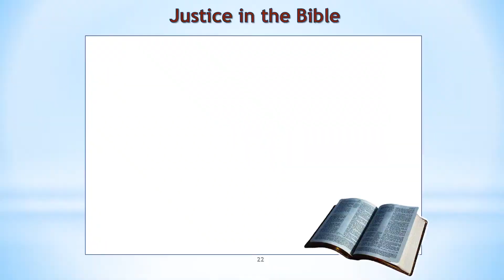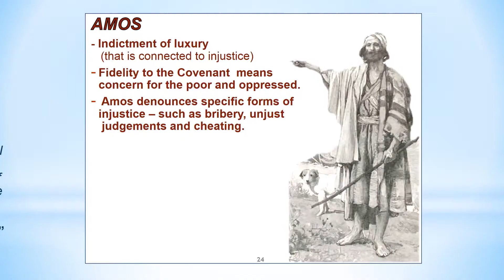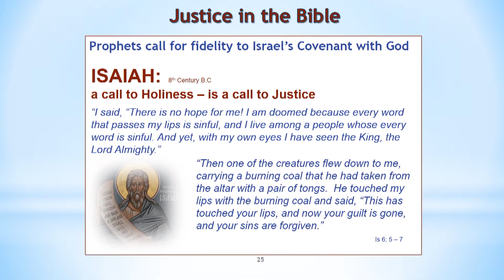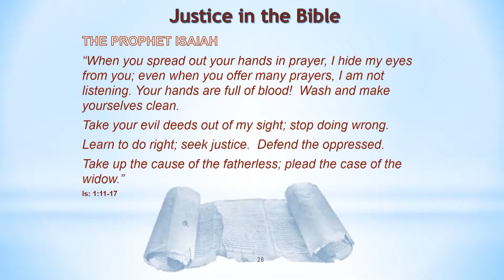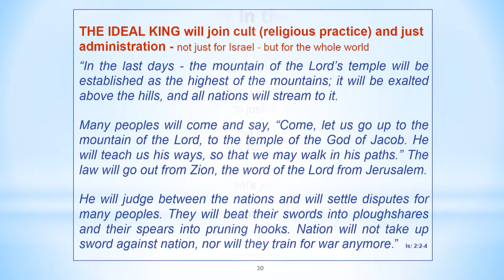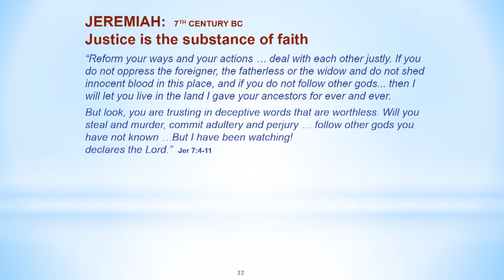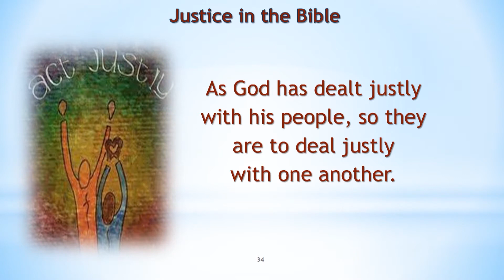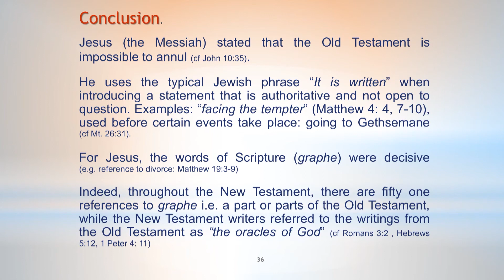Living Faith Means Living Justly Programme Justice in the Old Testament Part 2